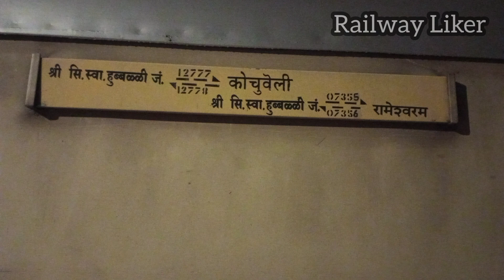07355 S. S. S. Hubballi Rameswaram Express ஹூப்ளி ராமேஸ்வரம் விரைவு வண்டி Announcement at Salem